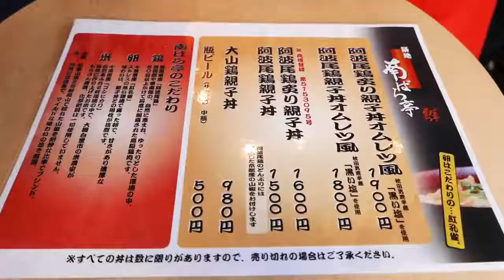Japanese Street Food - Chicken Egg Omelette Rice